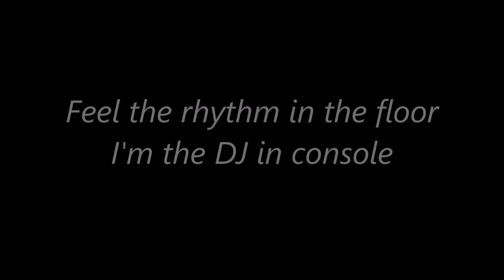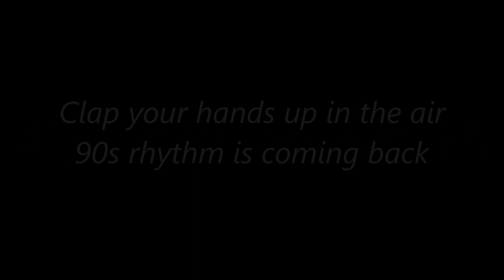Giolitti DJ - 90s rhythm is coming back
My album 👉Giolitti's Dream👈 available on 35 digital stores 🔊🤙

Napster, Pandora, Tencent...

Clap your hands up in the air
Hands up right hands up left
90s rhythm is coming back
Feel the rhythm in the floor
I'm the DJ in console

90s rhythm is coming back

Clap
Clap
Clap
Clap your hands up in the floor
Clap
Clap
Clap
Clap your hands up in console
Clap
Clap
Clap
Clap
Clap
Clap
90s rhythm is coming back